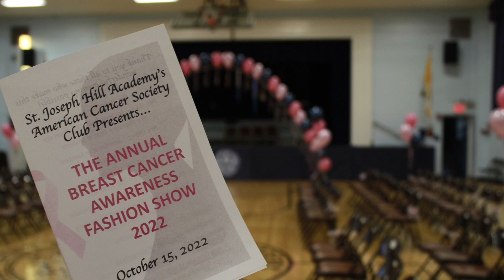The American Cancer Society Fashion Show